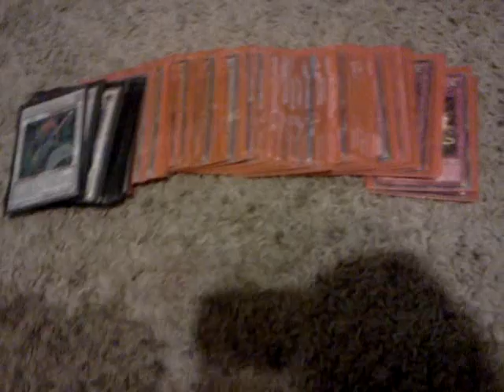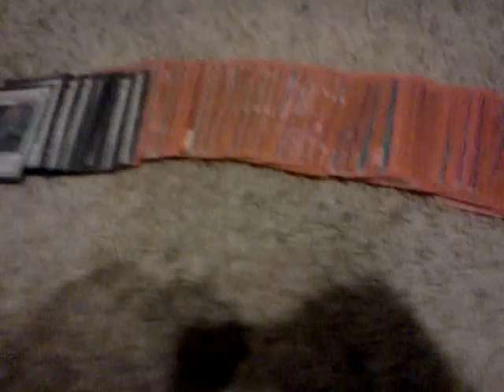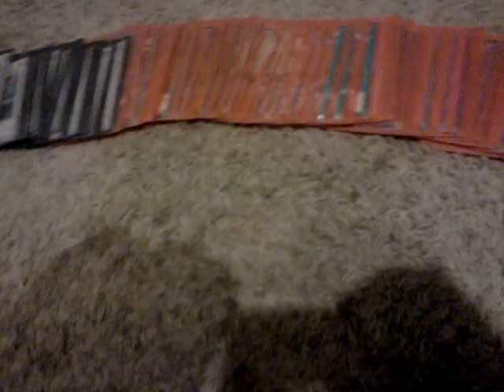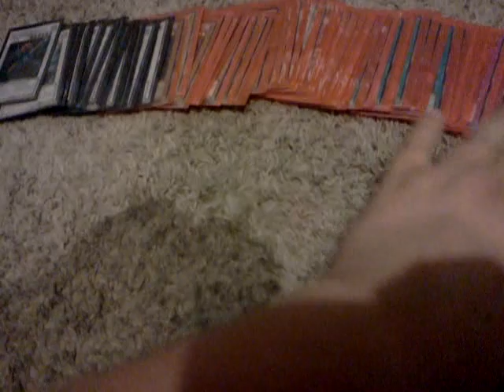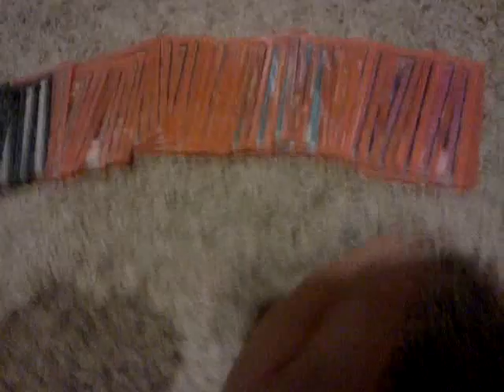Blackwing trollers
Just a talk abot stuff